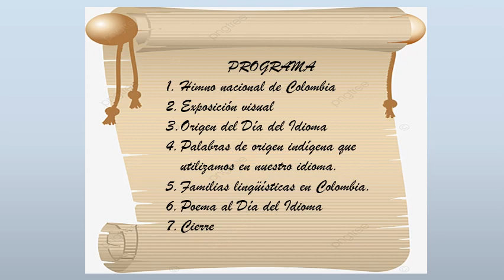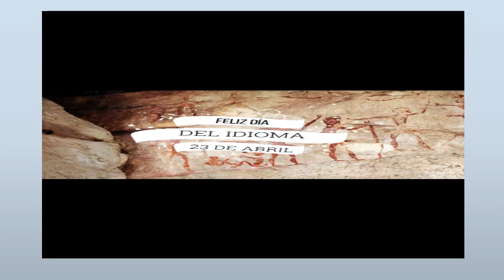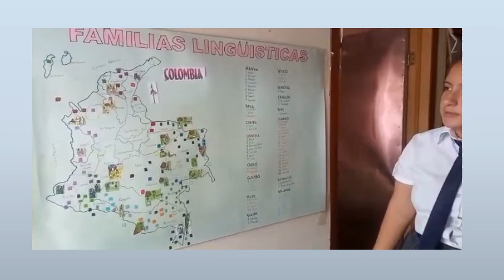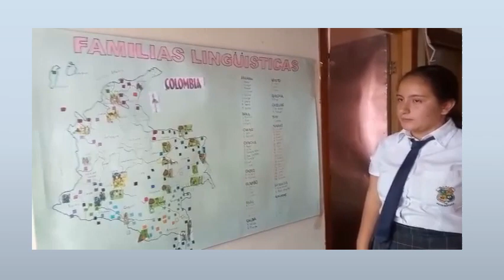PRESENTACIÓN DEL DIA DEL IDIOMA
Video para la celebración del dia del idioma 23 de abril 2021